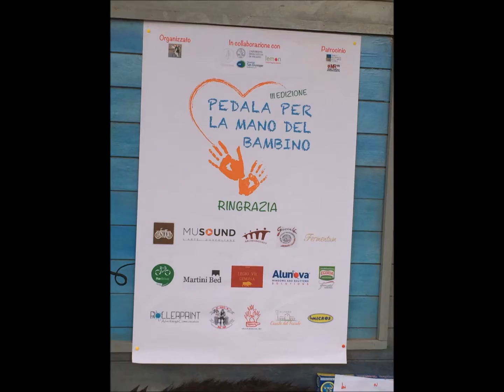2016 Pedala per la mano del bambino